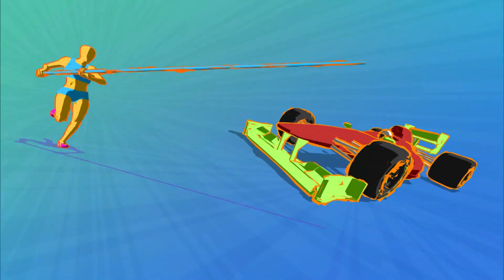ᴴᴰ Encerramento do "Carnaval de Belo Horizonte" e Início do "Globo Esporte MG" - 18/02/2023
Gravado por meio do sinal digital da Globo Minas  ( 33 UHF e 12.1 Virtual).